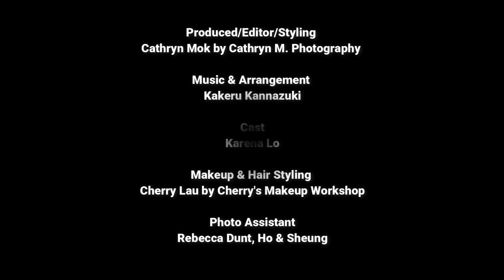"Valssi" video (Behind the Scenes)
My friend and I started to create a nonprofit platform to gather some art-maker/passionate person to share and exchange some ideas and experience in 2015.  Due to some reasons,  we stopped.  A few months ago the thought came to my mind again.   If I able to gather some art-maker to making for a nonprofit collaborate projects, its such the most beautiful things in our life.  And I know it hard to built up these things in here.  But,  I have to do this. Because I only get one life and live it as fully as possible.

So,  I started to planning and making something so different with my friends.  To the music, to the makeup, to the location……everything was so considered with limited equipment and no budget.  It was so much fun and learning unexpected in this project.

I would like to connect with some passionate person and hopefully get some nice projects going.  We do what we want to do, not what we should do in life.

“The Music and Video Collaboration Projects"
Produced/Editor/Styling : Cathryn Mok by Cathryn M. Photography
Music & Arrangement : Kakeru Kannazuki
Performance with : Kalimba and Kantele
Model : Karena Lo
Makeup & Hair Styling : Cherry Lau by Cherry's Makeup Workshop
Photo Assistant : Rebecca Dunt, Ho & Sheung
Video : Ho